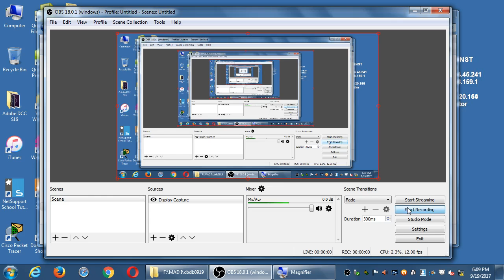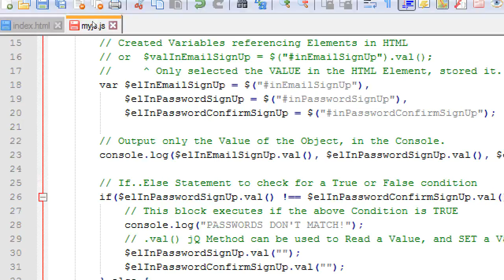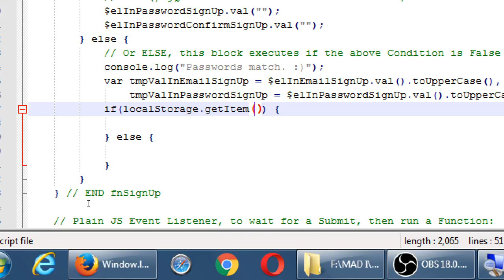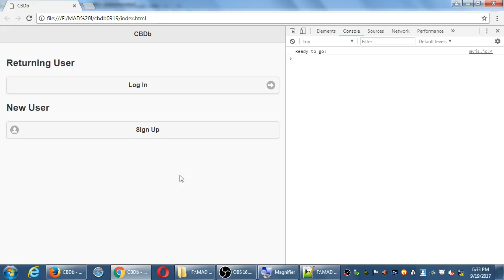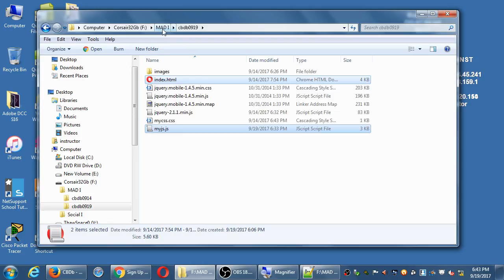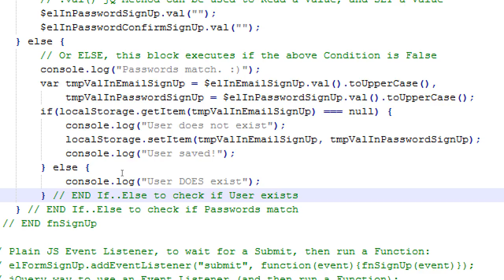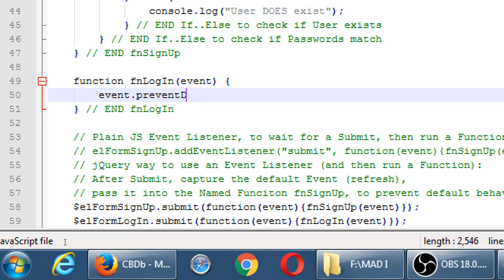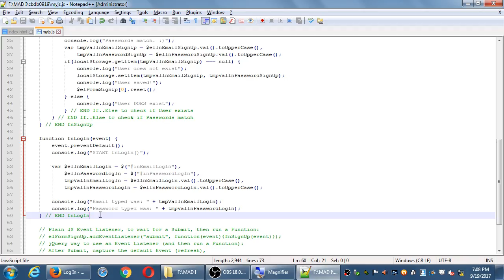MAD I 2017 09 19 18 09 19